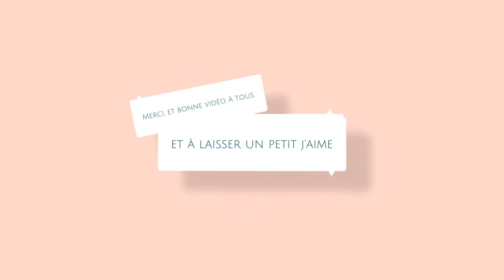Tuto sous verre tournesol au crochet special gaucher